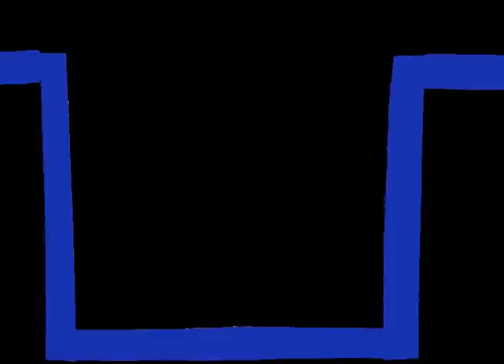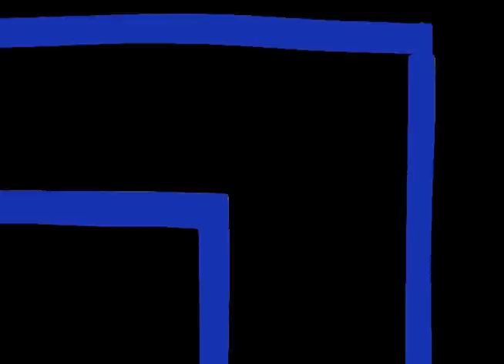"PAC" (or: "Inky's Courage") A Short Film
You probably have the ghosts from Pac-Man figured out all wrong. See they're really just protecting their home from an unstoppable, eternally hungry monster. Here we find Blinky, Pinky, Inky, and Clyde preparing for yet another battle in this never-ending conflict. This time, their success may depend on whether or not Inky can overcome his fear.

This was a video project I did for my Animation class. I started with paper cutouts, and then experimented with recoloring them in Adobe After Effects. Definitely one of the more interesting and fun projects I've done, although I wasn't completely satisfied with the coloration effect, and may go back and redo it sometime.